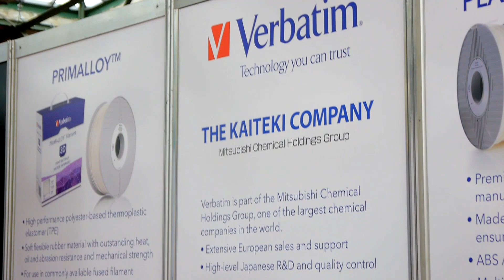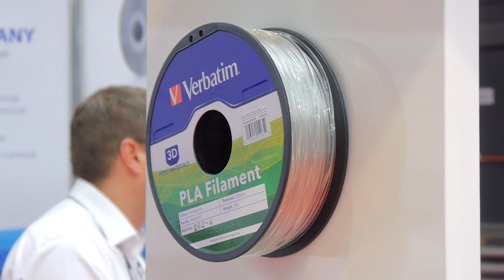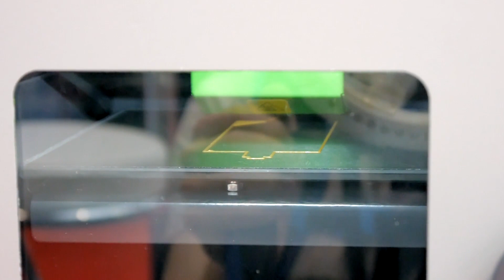3DPS: Filament made by Verbatim!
From the 3D Printshow Berlin 2015.
Verbatim has been making 3D printing filament for a while - now with one new variety!